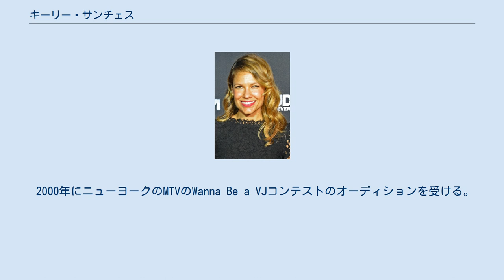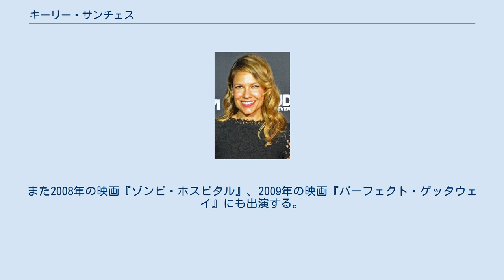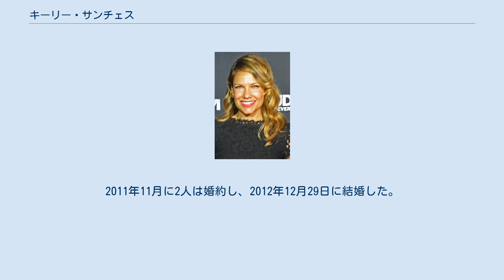キーリー・サンチェス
キーリー・ミシェル・サンチェス（Kiele Michelle Sanchez, [ˈkiːli] KEE-lee; 1976年10月13日 - ）は、アメリカ合衆国の女優である。
A&Eの『ザ・グレイズ 〜フロリダ殺人事件簿』でキャリー・カーギル役を務めていることで知られる。
 イリノイ州シカゴで生まれる。
父親は競馬の騎手である。
4人兄弟の1人で、プエルトリコ及びフランス系である。
グレンバード・ノース・ハイスクール時代に俳優活動を始め、舞台劇『怒りの葡萄』などへ出演した。
彼女は舞台恐怖症であったが克服した。
 2000年にニューヨークのMTVのWanna Be a VJコンテストのオーディションを受ける。
最終審査の5人まで残ったものの、落選するが、MTVを見ていたエージェントは彼女に興味を示した。
 エージェントの勧めでロサンゼルスへ移った後、サンチェスはオーディションを受け、短命に終わったドラマシリーズ『That Was Then』やシットコム『Married to the Kellys』に出演する。
2003年には映画『ふたりにクギづけ』に出演する。
2006年にはABCの『LOST』の第3シーズンでメインキャラクターのニッキー・フェルナンデス役を演じるが、6話登場したのみでキャラクターは死亡してしまう。
2008年には『サマンサ Who?』に複数回出演する。
また2008年の映画『ゾンビ・ホスピタル』、2009年の映画『パーフェクト・ゲッタウェイ』にも出演する。
 2010年のビデオ映画『30デイズ・ナイト2: ダーク・デイズ』では1作目のメリッサ・ジョージに代わってステラ・オルソンを演じた。
 脚本家で映画監督のザック・ヘルムと結婚していたが、後に離婚した。
 2010年春、テレビ映画『The Matadors』の現場で知り合った俳優のザック・ギルフォードと交際を始める。
2011年11月に2人は婚約し、2012年12月29日に結婚した。